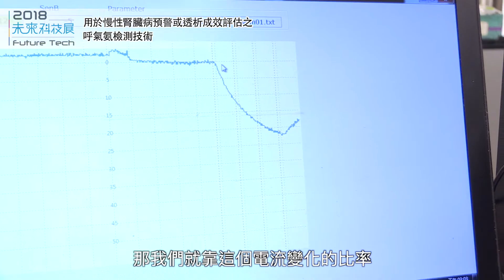2018未來科技展技術影片搶先看-用於慢性腎臟病預警或透析成效評估之呼氣氨檢測技術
來自新竹交通大學－冉曉雯教授團隊的前瞻研發技術
所有未來前瞻科技就在2018未來科技展！

2018未來科技展
2018.12/13~15　世貿三館
線上預約登錄，免費參觀